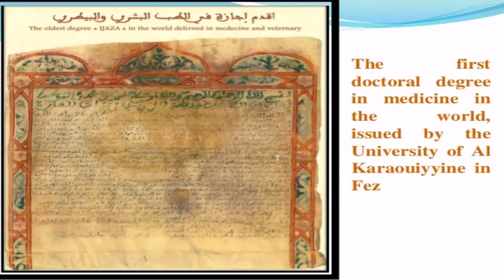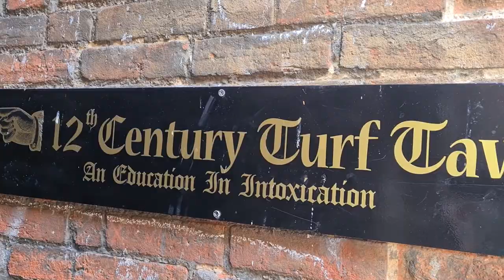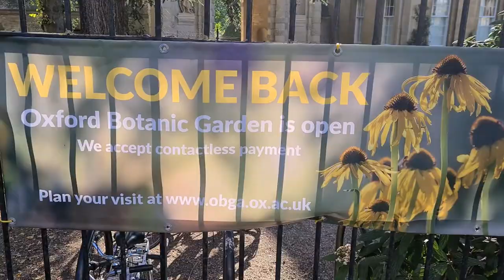Oxford University & City Tour 2120 | Morocco, Italy & 1st Medical Degree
In this video, I take you on a tour of Oxford city & the world’s No1-oldest English University which is famously known as Oxford University.
It is an exclusive and first Travel video of this place after Covid-19 and will give you perspective about life after Coronavirus.
I have also presented historical facts about the oldest universities in the world which based in Morocco and Italy, whereas you will also learn about the first medical degree.

@NHBofficial  Official: Nature of Human Being